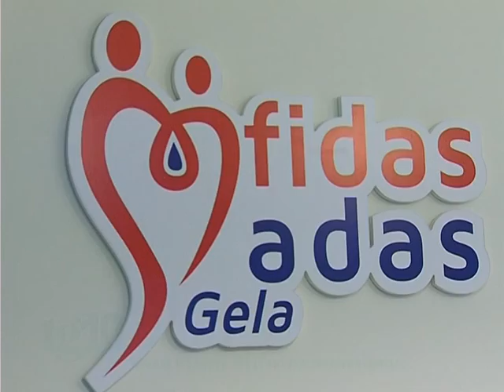''Donare il sangue per le popolazioni terremotate''